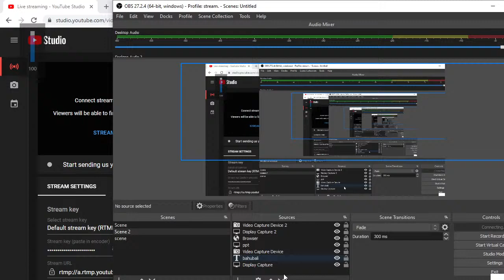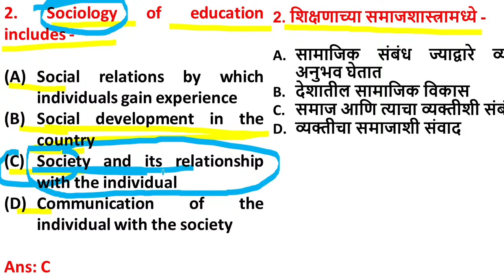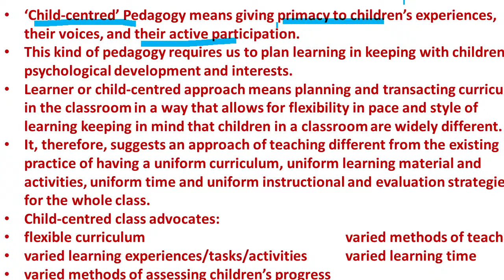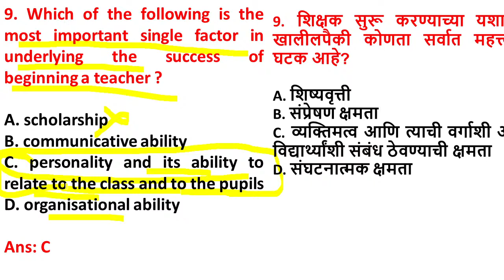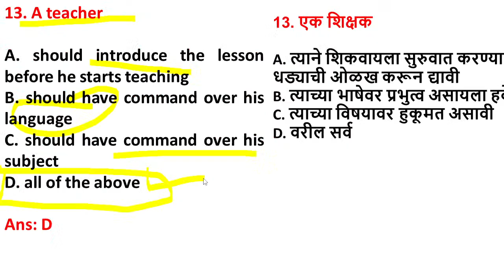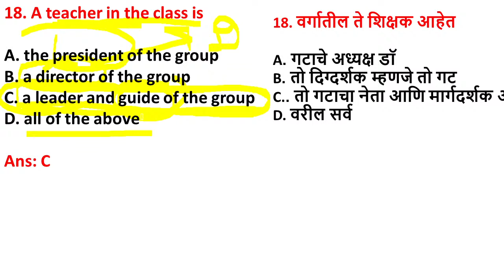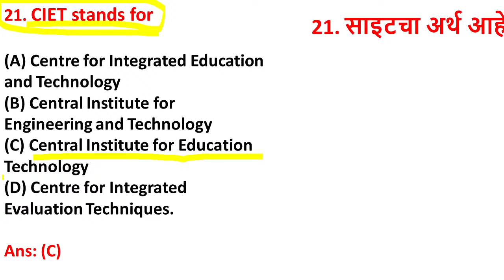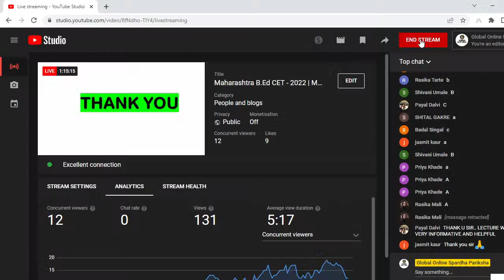Maharashtra B.Ed CET - 2022 | MCQs on Teaching Aptitude | Crash Course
Hello friends,
In this video we are going to discuss some important mcqs on Teaching Aptitude for your upcoming Maharashtra B.Ed CET.
If you are preparing for a Maharashtra B.Ed CET we have launched a crash course at very minimum price. In this crash course you will get
10 full syllabus tests
complete notes
complete mcq lectures
pyqs etc.